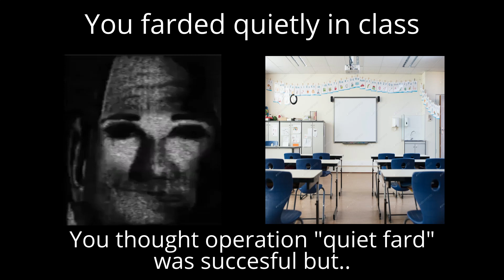Mr. incredible becoming uncanny (farding)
Mr. incredible needs to stop farding (in my opinion)